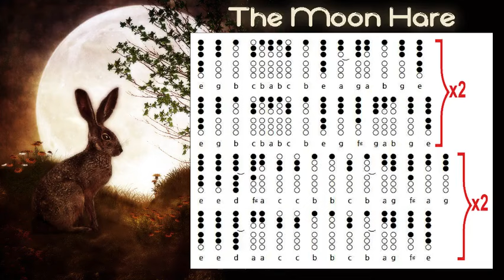The Moon Hare - Tin Whistle - Flute Irlandaise - Flute - Fifre Ré - Tabs and notes